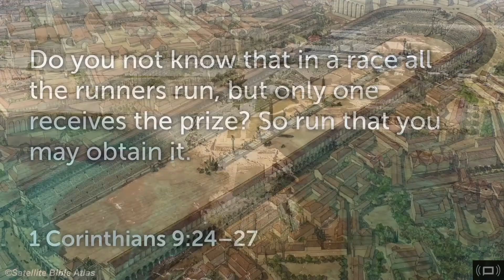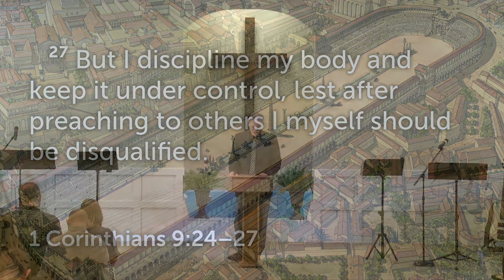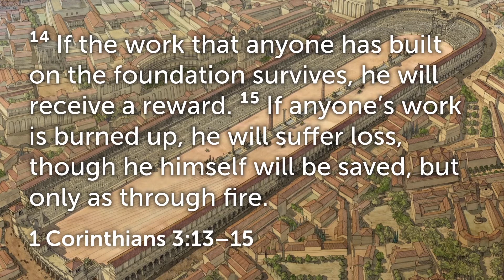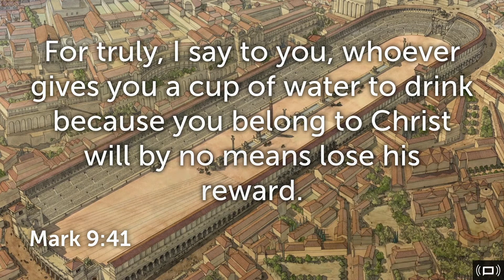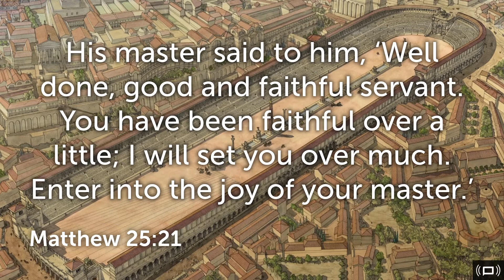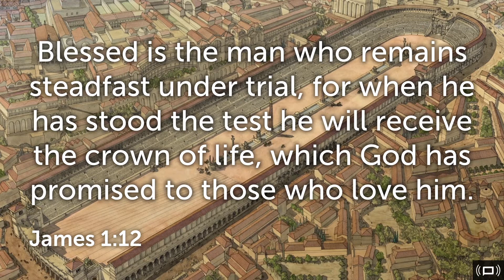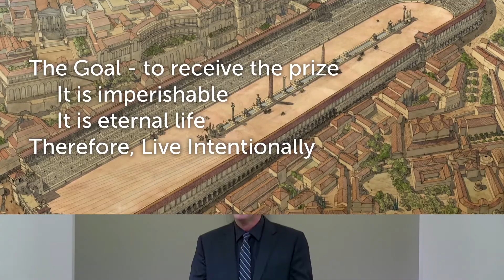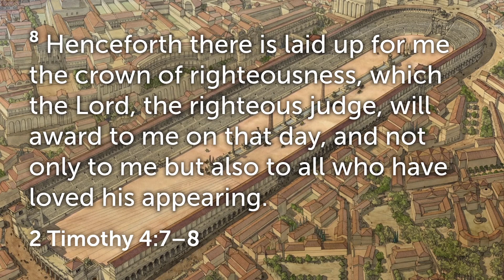26 | Obtaining The Prize | 2020.10.04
Sermon, "Obtaining The Prize" Pastor Jarred Edgecombe 2020/10/04
Series: "1 Corinthians" -  1 Corinthians 9:24-27